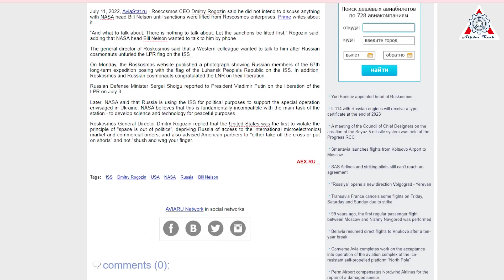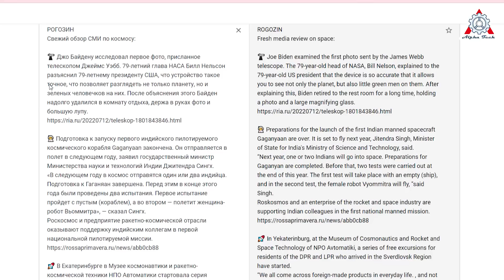Dmitry Rogozin was dismissed! Elon Musk's trampoline is now officially international spacecraft.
This is definitely not a sad story for the space industry.
The ever-controversial head of the Russian space program, Dmitri Rogozin, is being replaced by deputy prime minister Yury Borisov, according to an official statement by the Kremlin.
The decree is effective immediately on July 15, the same day the agency and NASA signed a long-anticipated agreement to exchange seats on flights to the International Space Station.
The first missions—with a Russian on SpaceX's Crew Dragon and an American on Soyuz vehicles—will fly in September.
How will all this happen?
Let’s find out in today's episode of Alpha Tech Channel:

As a long-awaited historic event, NASA and its Russian counterpart, Roscosmos, have just agreed to exchange seats on four upcoming missions to the International Space Station. The first missions—with a Russian on SpaceX's Crew Dragon and an American on Soyuz vehicles—will fly in September.
Dragon is the only U.S spacecraft currently flying capable of taking humans to the Space Station.

Such “integrated crews,” with Russian cosmonauts on Crew Dragon spacecraft and American astronauts on Soyuz spacecraft, are essential to safe ISS operations, NASA explained in a statement.

Flying integrated crews ensures there are appropriately trained crew members on board the station for essential maintenance and spacewalks.
This also protects against contingencies such as a problem with any crew spacecraft, serious crew medical issues, or an emergency aboard the station that requires a crew and the vehicle they are assigned to return to Earth sooner than planned.”

NASA spokesman Josh Finch said in a statement: "The no-exchange-of-funds arrangement includes transportation to and from the International Space Station and comprehensive mission support, including all necessary training and preparation for launch, flight operations, landing, and crew rescue services".

NASA confirmed that Roscosmos cosmonaut Anna Kikina will go to the ISS in September on the Crew-5 Crew Dragon spacecraft, with NASA astronaut Frank Rubio launching later in the month on the Soyuz MS-22 spacecraft. In addition, Roscosmos cosmonaut Andrei Fedyaev has been assigned to the Crew-6 mission, launching in spring 2023, while NASA astronaut Loral O’Hara will fly on Soyuz MS-23 around the same time.

Integrated crews have been the norm throughout the International Space Station Program, and they're an important symbol of cooperation between Russia and the United States despite geopolitical tensions. A Russian cosmonaut, Sergei Krikalev, was the first Russian to fly on a US space vehicle, riding on board NASA's space shuttle in 1994. A year later, NASA astronaut Norman Thagard flew to the Mir space station on a Soyuz vehicle.